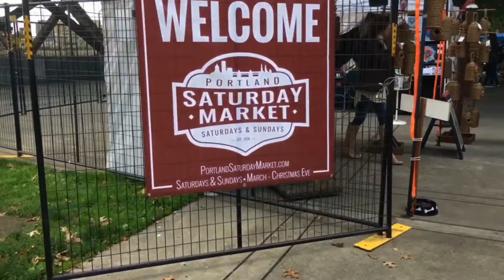Portland Saturday Market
Face visits the Portland Saturday Market in Old Town Portland